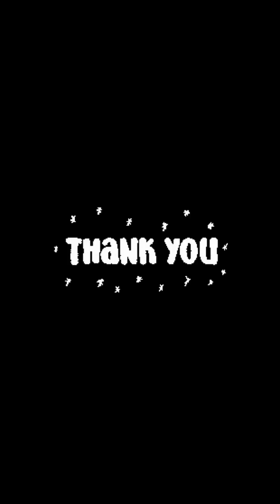പതിവൃത 2.0 😁😂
Check out Mamaearth's amazing Vit C Daily Glow Serum & Sunscreen.